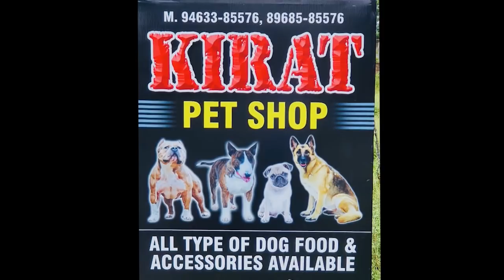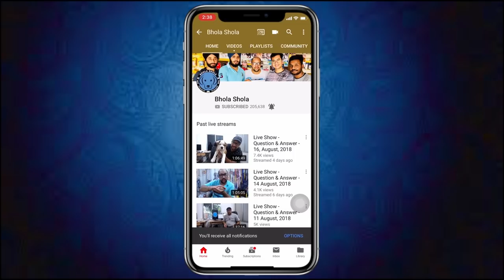Bull Terrier | Fighter | Hunter | Fashionable | Family | Companion in Show Dog | Puppy | Bhola Shola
Social Links

For emergency contact.

2- Mention Something special about this breed in Comment Section
3- your Comment Should need to be Unique
4- Each User can only comment once [user with more than one comment will be disqualified]
8- Contestants should Need To Keep Their Sub

Temperament:
Playful, Charming, Mischievous
AKC Breed Popularity: Ranks 62 of 196
Height: 21-22 inches
Weight: 50-70 pounds
Life Expectancy: 12-13 years

The Bull Terrier was originally developed in the 19th century as a fighting dog and, later, a fashionable companion for gentlemen, but these days they’re a family companion and show dog. They’re a dog breed distinguished by their long, egg-shaped head.

Even though these are purebred dogs, some may still end up in the care of shelters or rescues. Consider adoption if this is the breed for you.

This dog is a lover, not a fighter. In fact, Bull Terriers are known for being affectionate to all the members of their household, especially children. Their friendliness and love of people also means they don’t like to be left alone for long hours, though. They want to be a part of all their humans’ daily activities. Because they have high energy and intensity, these dogs need plenty of exercise and vigorous playtime. If you can be firm and consistent with training, stay active to keep up with your pup, and provide plenty of love and attention, then this dog may be your new best friend!

DogTime recommends this dog bed to give a good night’s sleep to your medium-sized Bull Terrier. You should also pick up this dog brush and massager for your short-haired pup!

See below for complete list of Bull Terrier dog breed facts and characteristics!

Highlights
Bull Terriers thrive in the company of their people, and should live indoors with their human family. They don't do well when left alone for long periods and will wreak destruction when bored.
Bull Terriers aren't suited for cold, damp climates. Keep your Bull Terrier warm with a coat or sweater in winter.
These aren't high maintenance dogs, grooming-wise. A weekly brushing and occasional wipe-down with a damp cloth is usually all it takes to keeps them clean, although they must be brushed more frequently during twice-yearly shedding periods.
The Bull Terrier needs 30 to 60 minutes of exercise, play, and mental stimulation daily.
Ownership of Bull Terriers is restricted or banned in some cities, states, and provinces. Research your local dog laws before you get one; banned dogs may be seized and euthanized.
The Bull Terrier is strong-willed and can be difficult to train. He's not recommended for timid or first-time dog owners.
Without early socialization and training, Bull Terriers can be aggressive toward other dogs, animals, and people he doesn't know.
Bull Terriers are too rough and rambunctious for homes with young children, but they're tireless playmates for active older kids who've been taught how to interact with dogs.
Never buy a Bull Terrier from a puppy mill, a pet store, or a breeder who doesn't provide health clearances or guarantees. Look for a reputable breeder who tests her breeding dogs to make sure they're free of genetic diseases that they might pass onto the puppies and who breeds for sound temperaments.

Size
Bull Terriers come in a wide range of sizes, ranging from 35 pounds to 75 pounds. Generally, males weigh 55 to 65 pounds and females 45 to 55 pounds. They stand about 21 to 22 inches at the shoulder.

The Miniature Bull Terrier stands 10 to 14 inches tall at the shoulder, and weighs about 25 to 33 pounds.